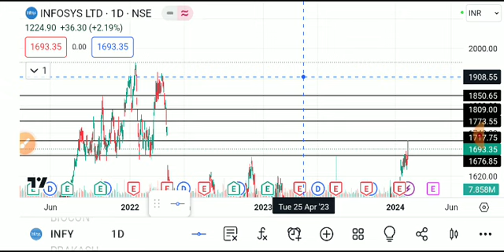infosys share latest news, infosys share analysis, infosys share target